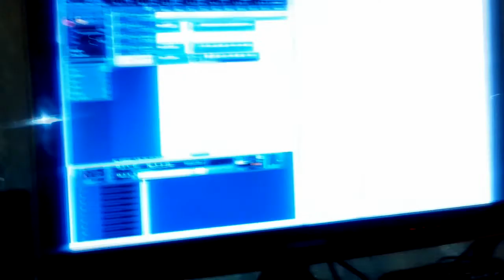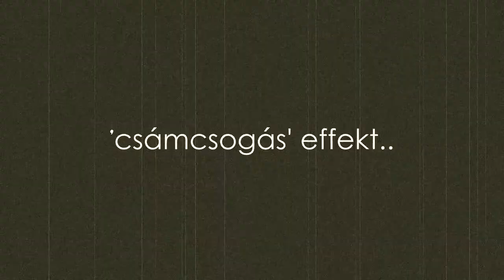Nick Name reppel... (felvétel)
Recorded and edited by: KurioUSs Tomi
Post Production: KurioUSs Tomi